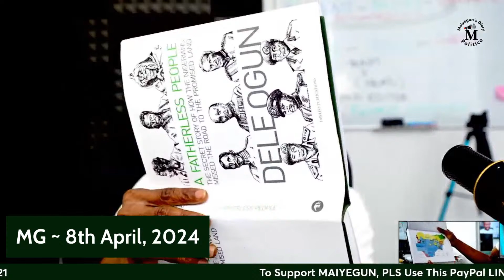MAIYEGUN GENERAL LIVE: EP. 18: RECITATION - "THE Fatherless People" By Dele Ogun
MAIYEGUN GENERAL LIVE: EP. 18: RECITATION - "THE Fatherless People: The secret Story Of How Nigerians Missed Road To The Promised Land" By Dele Ogun

This is a book reading session this morning/noon

The Fatherless People

Maiyegun General